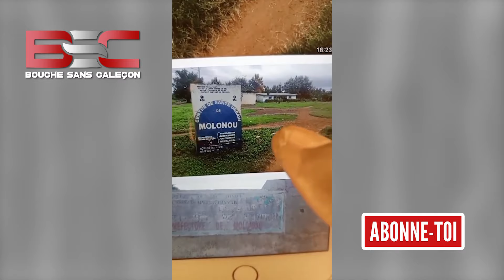Affaire SIMON ADINGRA ► Graves Révélations au sujet de BECANTY DIBI et DELPHINE YAO AMOIN !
DONNE MOI TON AVIS EN COMMENTAIRE !